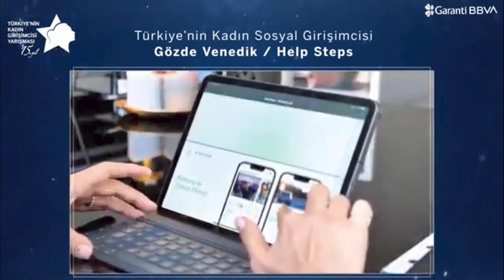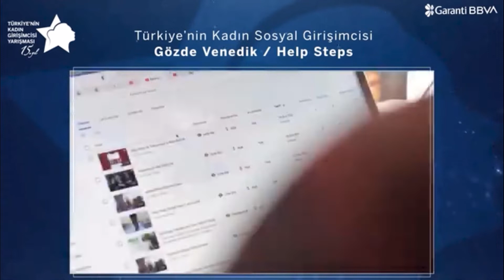Garanti BBVA Ödül Töreni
2022 Yılı Türkiye'nin Kadın Sosyal Girişimcisi